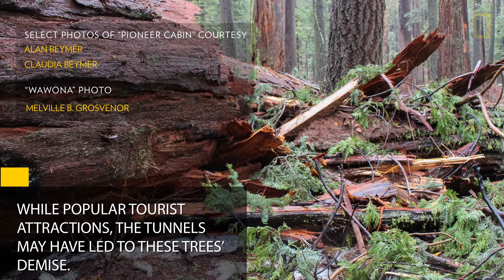What Caused This Iconic Giant Sequoia Tree to Topple? | National Geographic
Photos show the iconic "Pioneer Cabin" sequoia tree before and after it fell. Select photos courtesy Alan Beymer and Claudia Beymer

A giant sequoia tree that was barely holding onto life fell down recently during a winter storm. The iconic "Pioneer Cabin" tree was 150 feet tall and was a popular tourist attraction to visitors of Calaveras Big Trees State Park in California because of the tunnel that earlier landowners had carved in its base. At one point, visitors could even drive cars through the tunnel. Unfortunately, the tunnel weakened the tree and may have led it to eventually topple over in the storm.

Select photos of “Pioneer Cabin” courtesy Alan Beymer and Claudia Beymer
"Wawona" photo by Melville B. Grosvenor